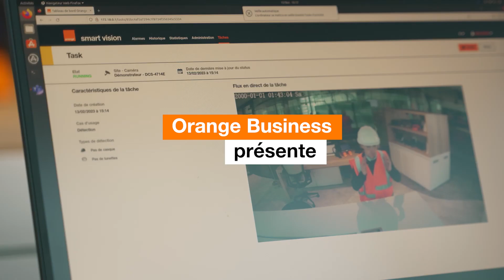La sécurité des travailleurs pour Smart Industrie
La solution Sécurité des travailleurs développée par Orange Business utilise les technologies smart tracking et computer vision afin d’assurer un haut niveau de sureté. Elle rend possible la détection instantanée de risques et l’apport d’une repose rapide en cas d’accident. Par une meilleure protection des employés et la création d’un environnement sans danger on développe une culture solide de la sécurité et on réduit le risque global pour votre entreprise.